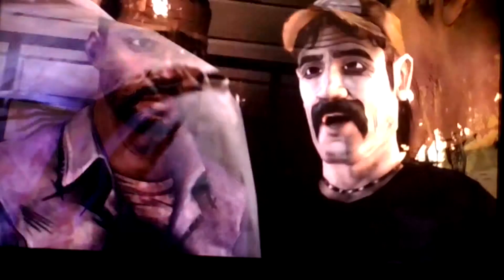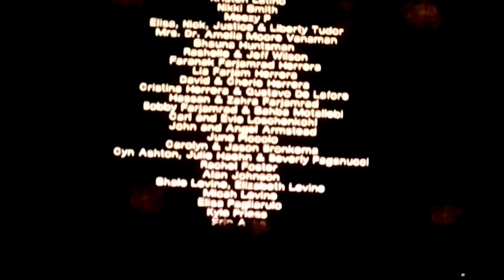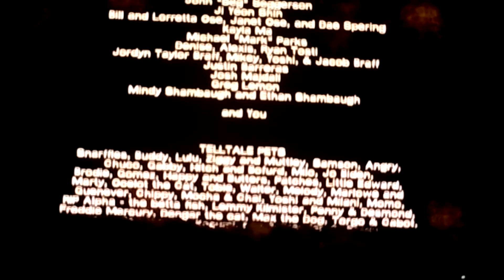Rough Plays: The Walking Dead (31)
Yep. Yep. Yep. Emotions begin tomorrow for me, and they will not end until next Friday for you.
-Rough